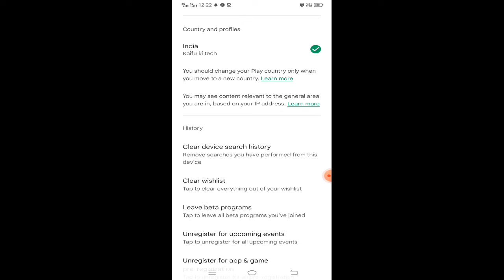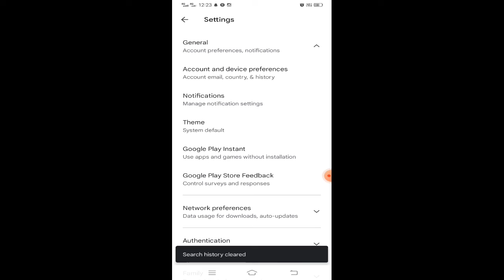play store me search kiya hua kaise delete kare/how to delete play store search history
Hello dosto mai hu mohammad kaif
Uttar Pradesh up55 se
Aur aap dekh rahe hai mera channel kaifu ki tech ko
Kuch new sikhne ke liye aap mere channel ko succribe kar sakte h
Instagram id 143kaifu

play store search history delete 2021
play store search history delete 2022
search history delete playstor
how to delete playstore search history in 2022
How To Delete PLaystore Search History | Play Store Ki Search History Kaise Delete Kare
In this video i am going to tell you that how you can delete play store search history in just 1 minutes
search kiya hua kaise delete kare
play store history delete new
version
play store se search history kaise dekhe
play store ki history kaise dekhe
play store search history kaise delete kare 2021
play store se unreviewed kaise
play store update
google search history delete
play store ko update kaise kare
play store ki id kaise delete karte hain
google ki search history kaise delete kare
store mein
youtube ki history kaise delete
kare
play store me search kiya hua kaise delete kare
play store search history kaise delete kare
Deleting Google Play History is very easy guys.
how to delete play store search history in tamil